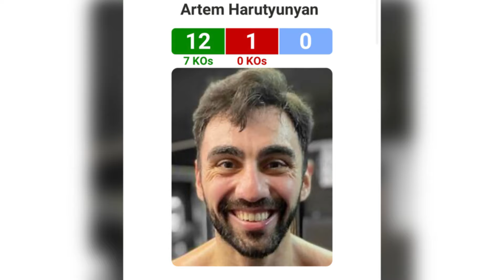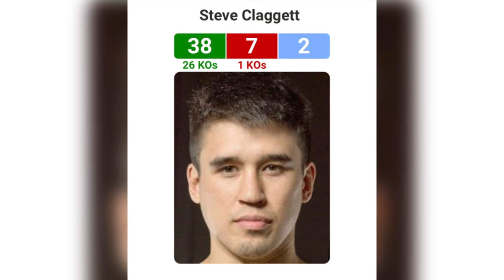Teofimo, Shakur y Robeisy al ring en verano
Resumen de boxeo del día.